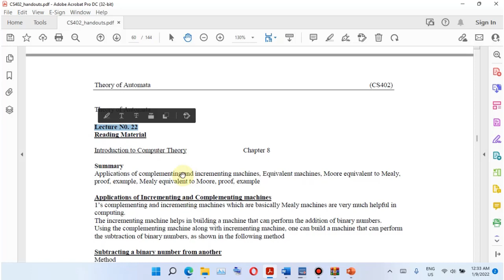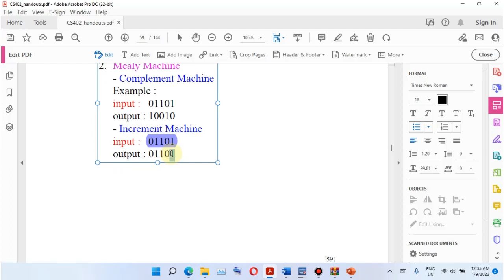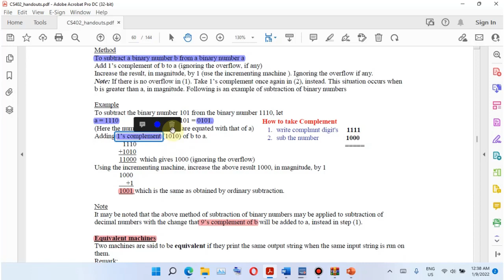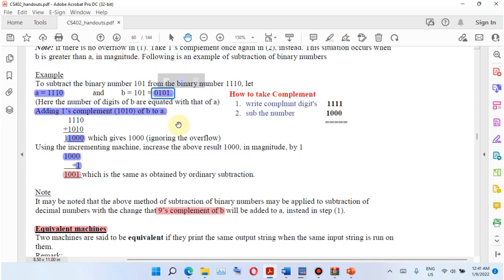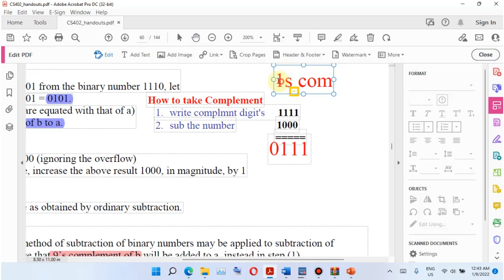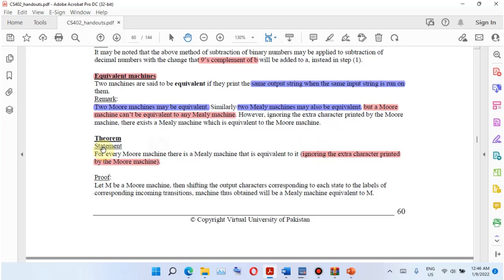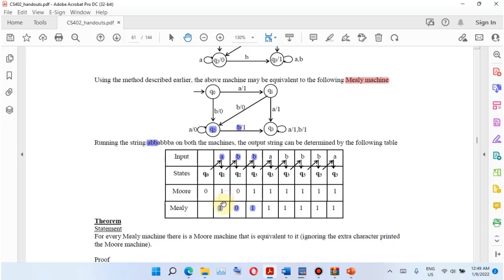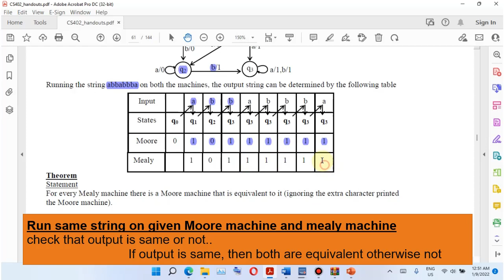Cs402 short lecture 22 (a) Applications of machines, Equivalent machines, Moore equivalent to Mealy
Topics covered :
Applications of complementing and incrementing machines, Equivalent machines, Moore equivalent to Mealy,  proof, example, Mealy equivalent to Moore, proof, example